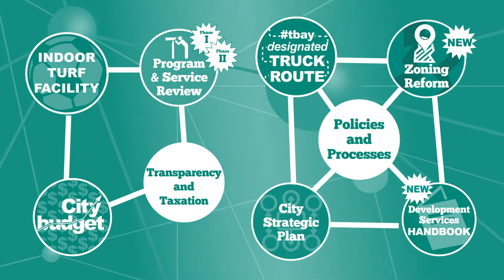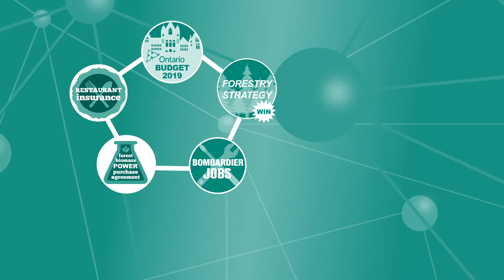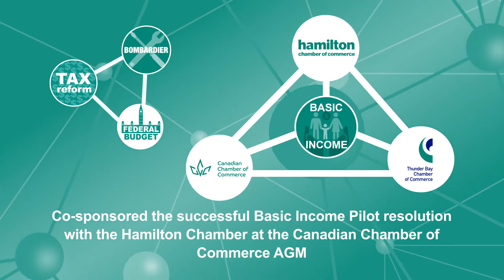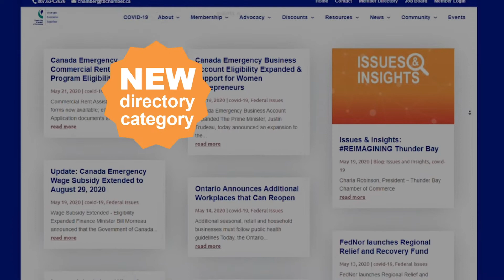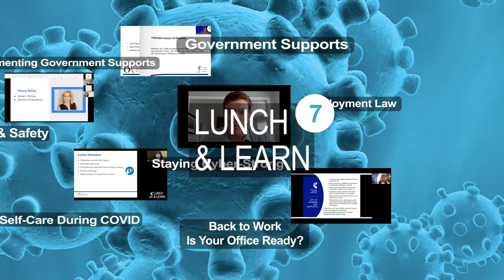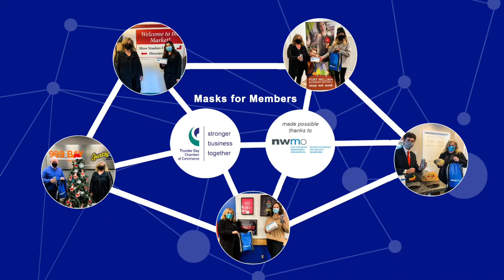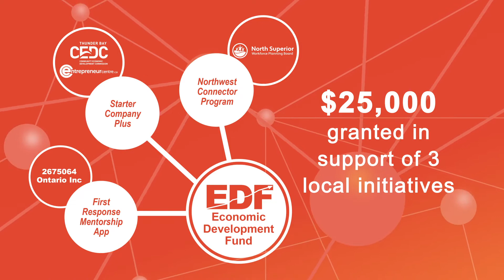2020 Annual Report to Members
A review of the Chamber's activities over the past year.